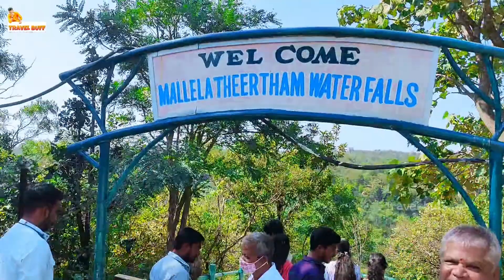Mallela Thirtham waterfall || Srisailam going way || @travelbuffvlog1284 || DO not miss it